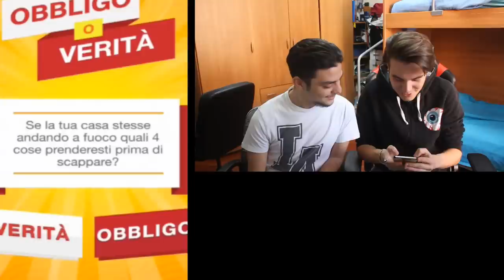OBBLIGO O VERITA'?!?